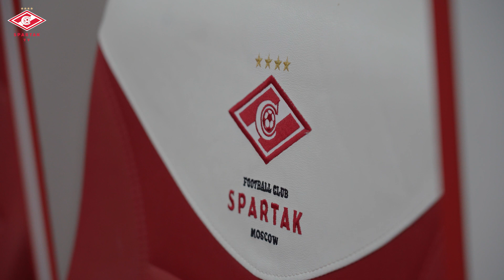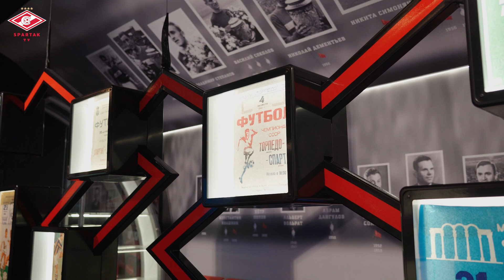Новогодний подарок от Романцева и Джикии! Уникальная встреча с болельщиками в музее «Спартака»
Перед Новым годом на «Открытие Банк Арене» состоялась необычная встреча. Легендарный тренер и игрок красно-белых Олег Иванович Романцев, а также капитан сегодняшнего «Спартака» Георгий Джикия приняли в клубном Зале Славы болельщиков с ограниченными возможностями.

Олег Иванович выступил в роли экскурсовода и с радостью рассказал о ярких страницах истории «Спартака» членам Всероссийского общества слепых, представителям Общества инвалидов войны в Афганистане и другим особенным гостям.

После экскурсии Романцев и Джикия оставили болельщикам автографы и сделали совместные фото на память. Впечатления легенды и капитана от встречи, а также их новогодние пожелания всем спартаковцам — в нашем видео!